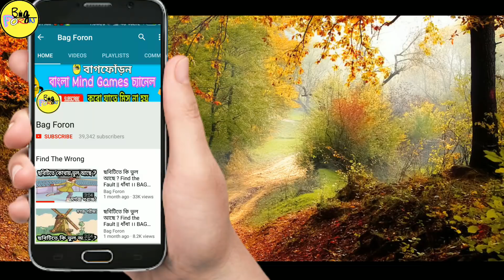এখানে কতগুলো প্রাণী আছে? লুকোচুরি খেলা । Dhadha। Hidden Animal Riddles| Bag For On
বাংলা ধাঁধা এমন একটা অধ্যায় যা তোমার রোজকার জীবন কিছু অংশকে  আলাদা করে তোমাকে দেখানো হয়।ছোট বেলায়  গুরুজনের কাজে এগুলো শুনেই বেশ মজা আসতো। বর্তমানে বাংলা ধাঁধা আধুনিকতার প্রভাবে হারিয়ে যাচ্ছে।
আমাদের চ্যানেলে এরকম ধাঁধাকে তুলে ধরাই মূল উদ্দেশ্য। তার সাথে কিছু Brain Games যা তোমার মগজের খেল দেখতে সাহায্য করবে।
CHANNEL : BAG FOR ON
যে ব্যাগ তোমার মগজ কে চার্জ করবে।

আপনি আপনার মাথাকে যত বেশি ব্যবহার করবেন তার দ্রুততা ততটা বাড়তে থাকবে। আমাদের চ্যানেল এ এরকম মজাদার ভিডিও পেতে আমাদের সাথে থাকুন। ধন্যবাদ।

আমাদের ছোট চ্যানেল টা ফেসবুকে আছে। পারলে ঘুরে আসতে পারে । আর একটা লাইক করে দিও।

আমাদের ভিডিও বানানোর সরঞ্জাম

My mobile
My Computer:
My Mic

EDITING

Edit : Avijit
Voice : Avijit
Editing Software: Kinemaster pro( mobile)
Audio : wavepad (mobile) / Audacity (pc)